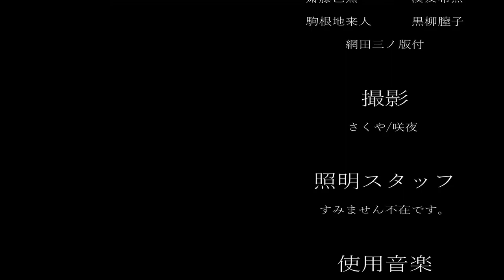遂に3回目を迎えてしまった。ロウワーノーミスチャレンジ【プロセカ】🥺🥺🥺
【企画内容】
ロウワーを一発録りでプレイして、コンボが途切れてしまったら、動画が終わってしまう

プロセカ実況〜Σ( ˙꒳​˙  )
今回もやばい事になった…(´・ω・｀)

ｰｰｰｰｰｰｰｰｰｰｰｰｰｰｰｰｰｰｰｰｰｰｰｰｰｰｰｰｰｰｰｰｰｰｰｰｰｰｰ

ｰｰｰｰｰｰｰｰｰｰｰｰｰｰｰｰｰｰｰｰｰｰｰｰｰｰｰｰｰｰｰｰｰｰｰｰｰｰｰｰｰｰｰ

ｰｰｰｰｰｰｰｰｰｰｰｰｰｰｰｰｰｰｰｰｰｰｰｰｰｰｰｰｰｰｰｰｰｰｰｰｰｰｰｰｰｰｰ